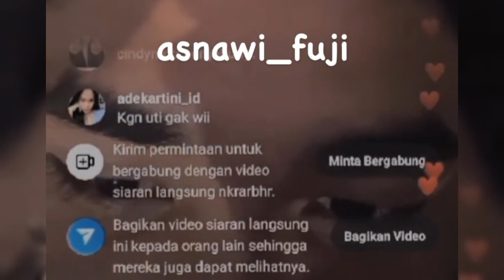PAULA VERHOEVEN KEGIRANGAN NGEVLOG BARENG FUJI